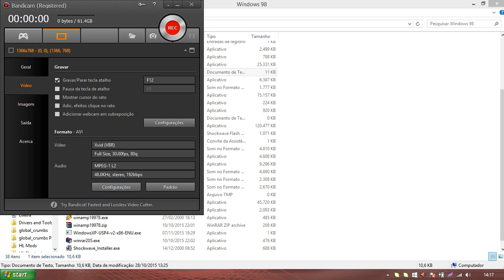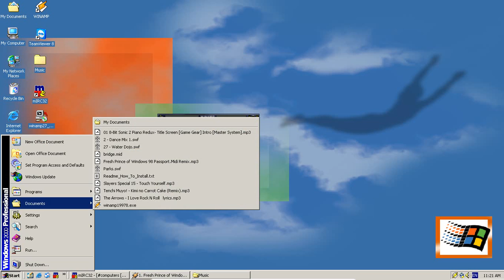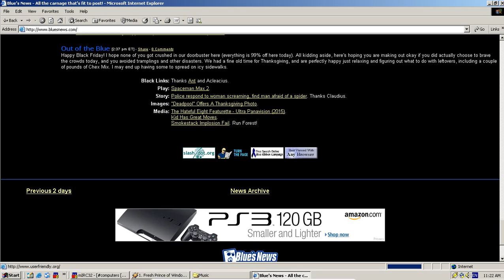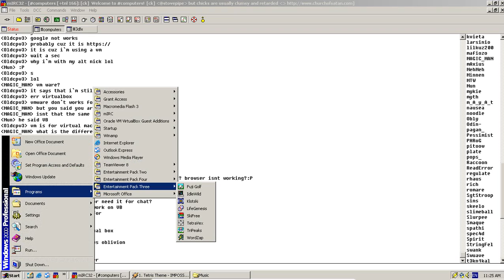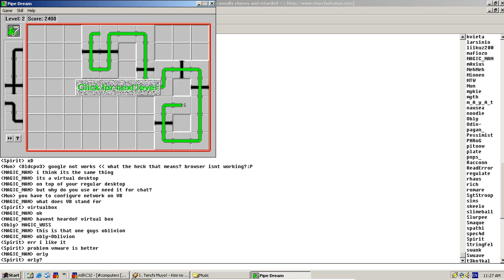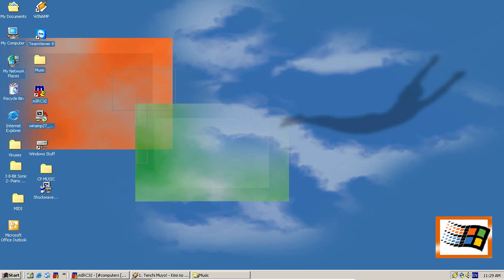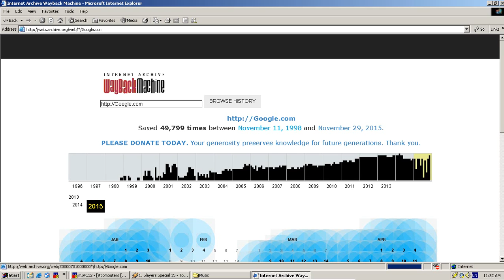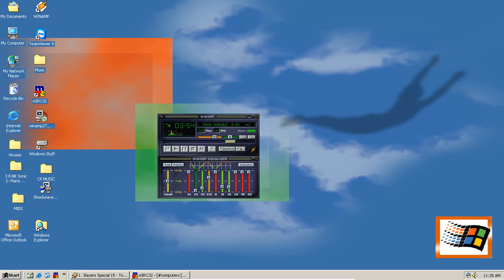Me Using Windows 2k